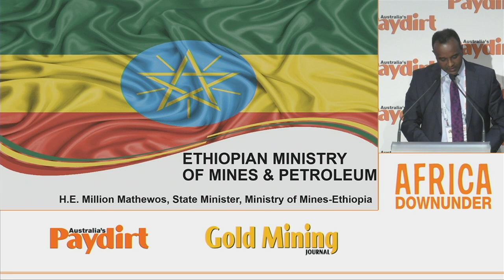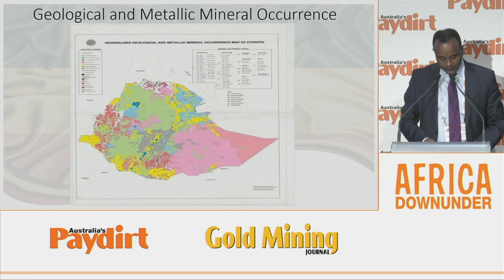Africa Down Under 2023 | Presentations | Ministry of Mines, Ethiopia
Speaker: HE Million Mathewos, Minister of Mines